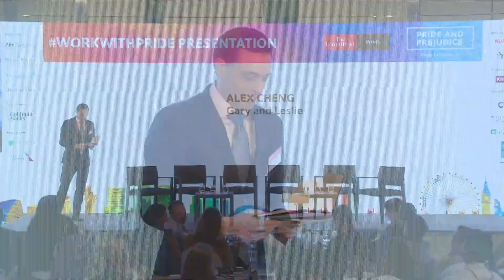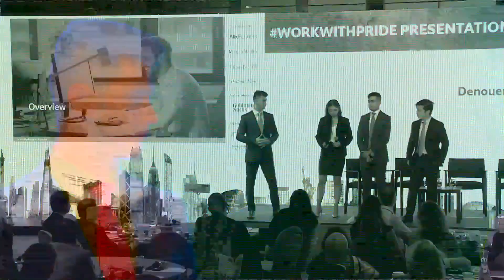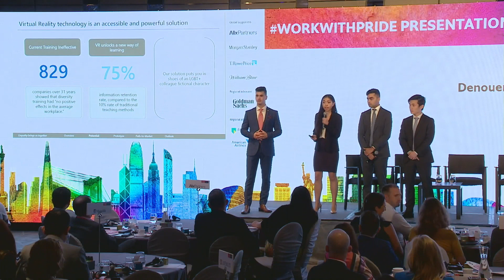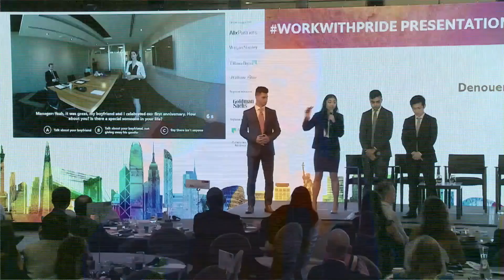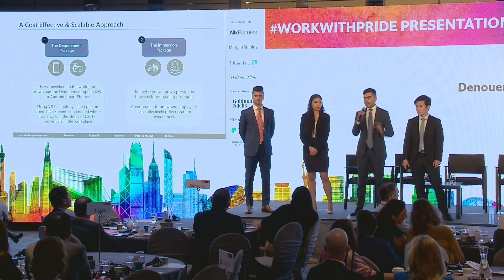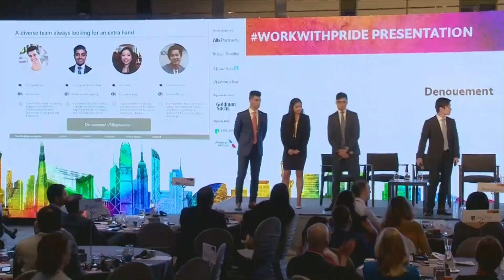WorkWithPride presentation - Denouement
Team Denouement presented their WorkWithPride idea of a VR based project with the aims of educating corporates on LGBT policies.

Presenters:
Bill Chan, Denouement
Nikki Liang, Denouement
Akshat Marwah, Denouement
Kieran Pain, Denouement